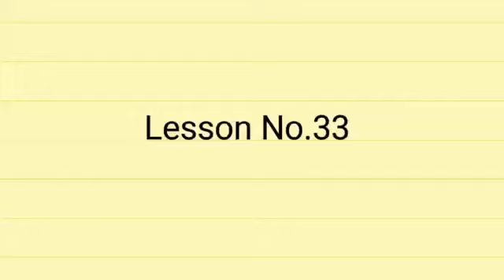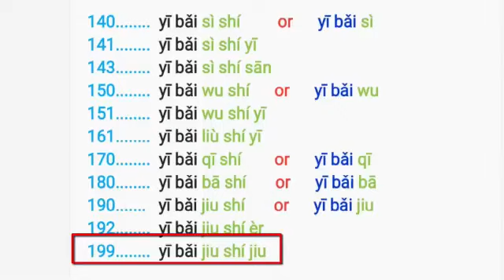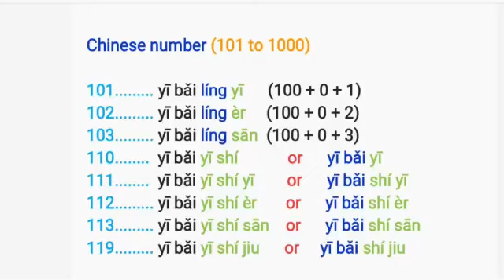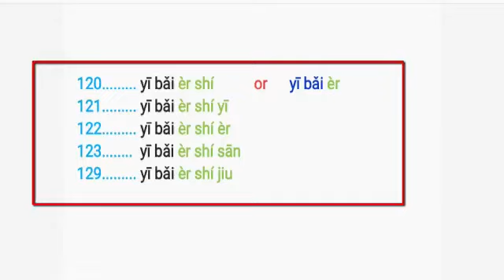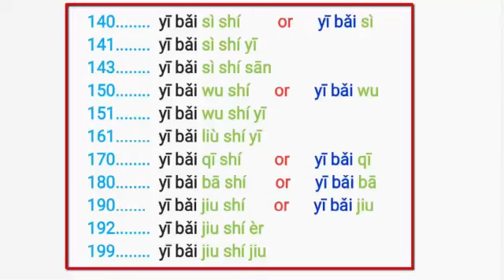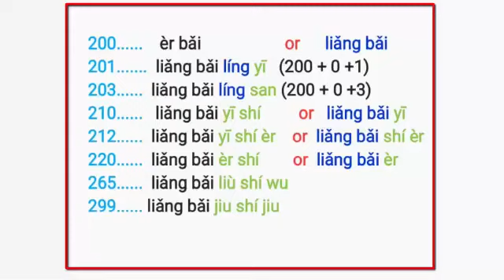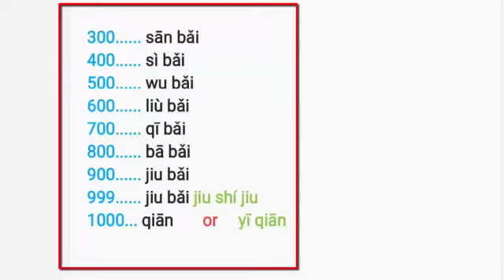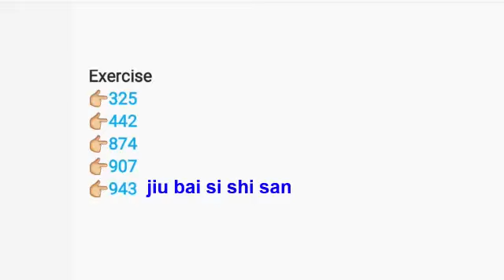Learn Chinese | Basics | Lesson 33